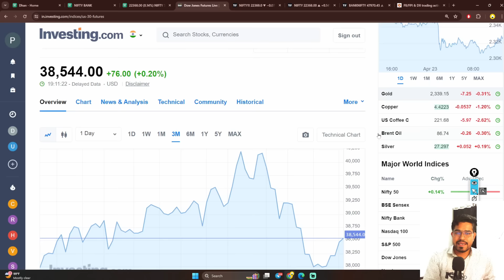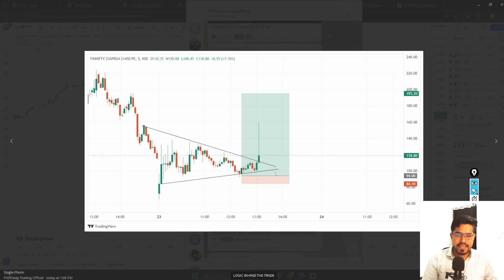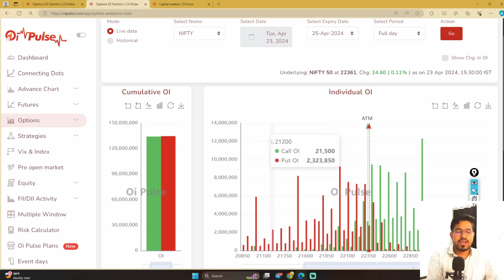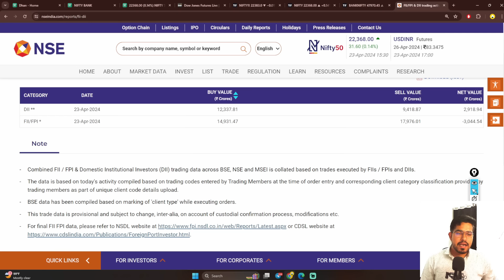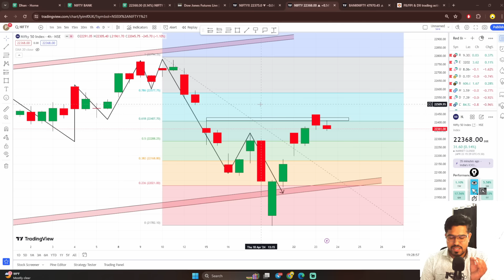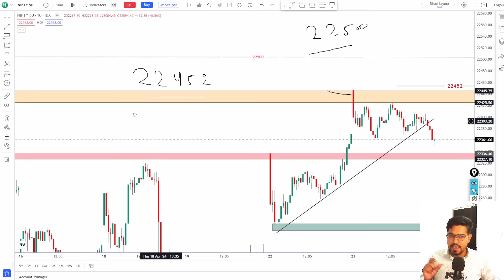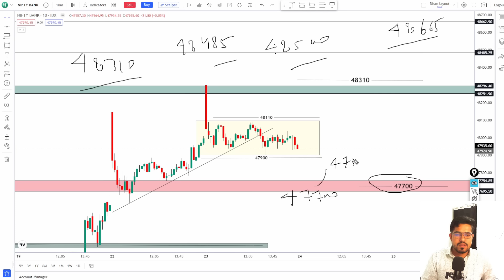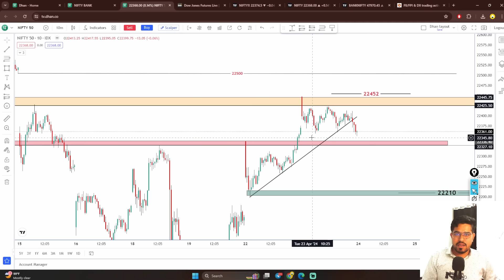Nifty Prediction and Bank Nifty Analysis for Wedesday | 24th April 2024 | Tomorrow Nifty Prediction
Nifty Prediction and Bank Nifty Analysis for Wefnesday | 24th April 2024 | Tomorrow Nifty Prediction

Start New Journey in Crypto Trading Futures and Option Trading

About
how to trade in nifty tomorrow ?
how to trade in bank nifty tomorrow ?
market prediction for tomorrow ?
Will Nifty50 go up tomorrow ?
Will Market go up or dowon tomorrow ?

us market crash today
us market crash reason today
us share market crash today
fetch news us market
fed meeting date
fed meeting impact on stock market
israil and hamas war news in stock market
bazar ke pandit stock market

Topic Covered
Monday market prediction
 24th April bank nifty
 24th Aprl market
 24th April market analysis
 24th April 2023 nifty
FED Meeting Stock market effect for meeting
FED Meeting News
canada news effect stock market
israil news bank nifty nifty50
israil news share market
israil news effect monday
israil news effect nifty bank nifty monday
Fed meeting stock market effect
expiry market prediction
banknifty 26th Feb 2024
monday market analysis
monday banknifty gapup gap down analysis
monday banknifty up or down
monday banknifty analysis
monday nifty and bank nifty view
monday stock market analysis
monday nifty and banknifty prediction
monday banknifty target
expiry prediction for stock market
expiry share market prediction
nifty 21th April 2024
nifty 11th March 2024
nifty monday
nifty on 22th April
nifty on tuesday
nifty prediction
nifty tomorrow
tomorrow stock market outlook
tomorrow intraday stocks
nifty bank analysis for tomorrow
nifty bank nifty analysis video
nifty bank nifty option chain analysis
monday bank nifty analysis
monday market analysis bank nifty
tomorrow bank nifty expiry analysis
tomorrow bank nifty chart analysis
share market outlook tomorrow
bazar ke pandit
finnifty analysis for tomorrow